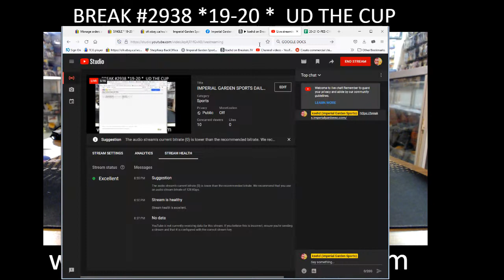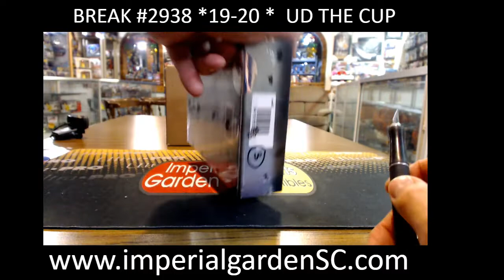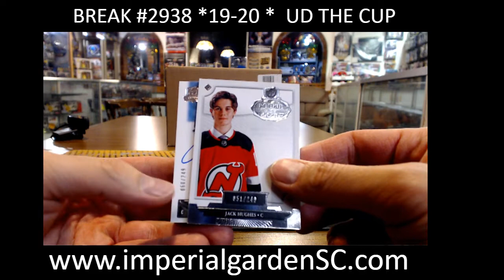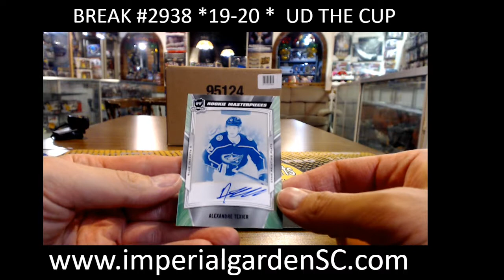SINGLE BREAK #2938 : 19-20 UD THE CUP (EXQUISITE) NHL HOCKEY BOX